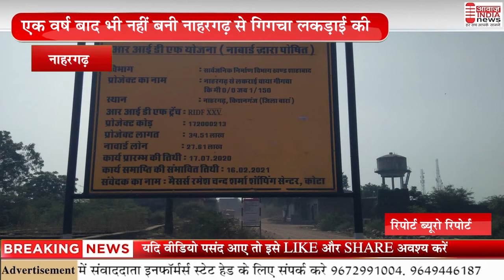नाहरगढ़ एक वर्ष बाद भी नहीं बनी नाहरगढ़ से गिगचा लकड़ाई की सड़क कस्बे सहित क्षेत्र वासी बुरी तरह पर